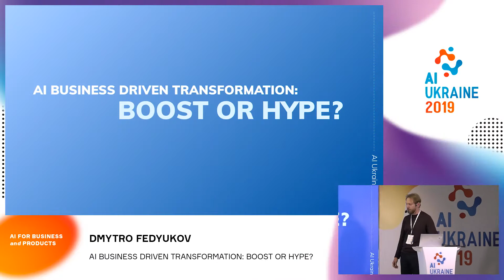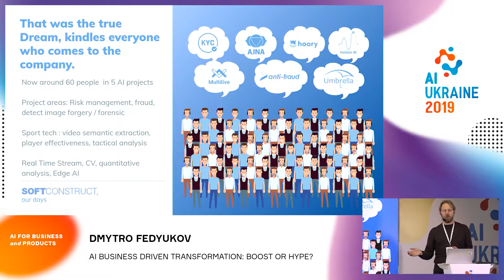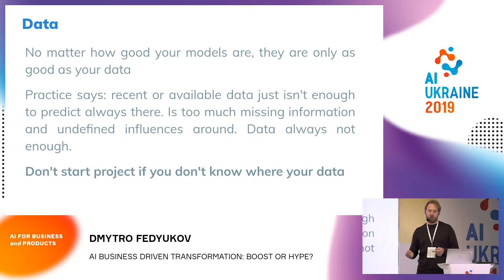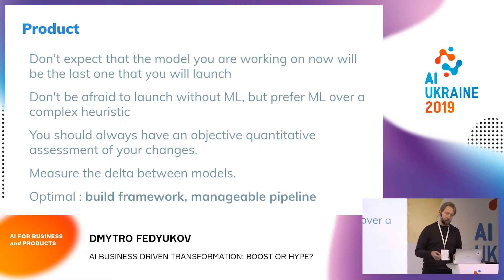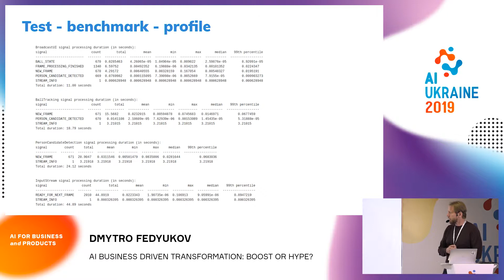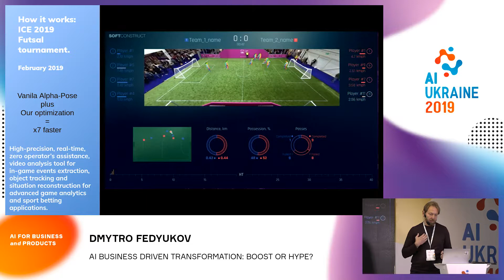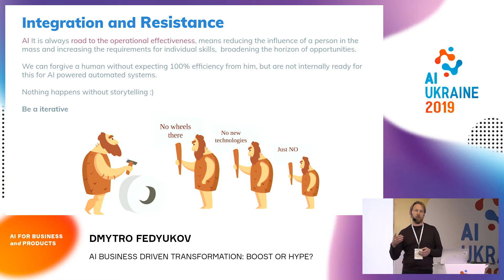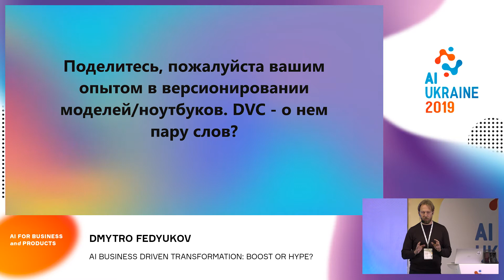Dmytro Fedyukov. AI BUSINESS DRIVEN TRANSFORMATION: BOOST OR HYPE?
Practical case how to build AI competence in the mature global company:
– Team and process setup.
– Effective data science engineer: myth or reality.
– Any dataset?
– Company product line transformation.
– How to deal with resistance to changes.